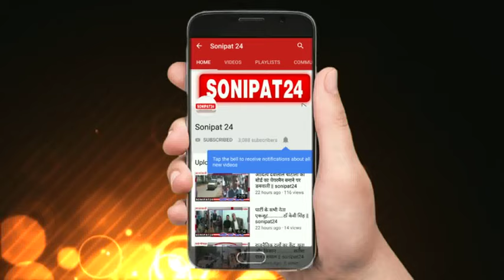तीन तलाक के बाद दूसरी शादी ....? || sonipat24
बागपत में तीन तलाक के बाद दूसरी शादी का विरोध करने पर पति द्वारा पिता के सामने ही विवाहिता पुत्री के साथ मारपीट करने का मामला सामने आया है जिसके बाद पीड़िता ने अपर पुलिस अधीक्षक को शिकायती पत्र देते हुए पति एवं ससुराल पक्ष के अन्य लोगों के खिलाफ कार्रवाई की गुहार लगाई
दरअसल मामला बागपत के पुलिस अधीक्षक कार्यालय का है जहां शिकायती पत्र लेकर पहुंचे शौकीन निवासी भीखनपुर थाना मुरादनगर जिला गाजियाबाद में अपर पुलिस अधीक्षक अनिल कुमार को शिकायती पत्र देते हुए बताया कि उसने 2013 में अपनी पुत्री रुखसार की शादी खेकड़ा निवासी ताहिर पुत्र जाहिद के साथ की थी शादी के 1 साल बाद से वे लोग दहेज की मांग करने लगे जिसके बाद उन्होंने मारपीट कर उसकी पुत्री को घर से बाहर निकाल दिया उसने बताया कि मामला कोर्ट में चला हुआ है कुछ ही दिन पहले वह अपनी पुत्री को लेकर उसके ननिहाल गया हुआ था जहां ताहिर ने अपने परिजनों के साथ उन पर हमला बोल दिया तथा दूसरी शादी का विरोध करने पर उसकी पुत्री के साथ जमकर मारपीट की यही नहीं तीन तलाक कहकर उसने कहा कि अब उसका दूसरी युवती से निकाह हो चुका है यदि मुकदमा वापस नहीं  लिया तो जान से मार दूंगा अपर पुलिस अधीक्षक द्वारा पीड़िता को शीघ्र कार्रवाई का आश्वासन दिया गया